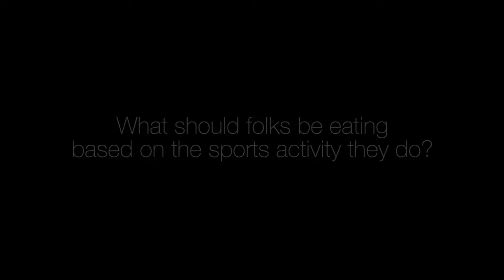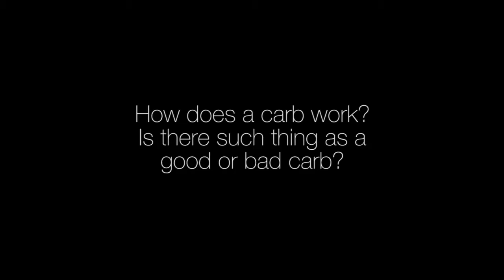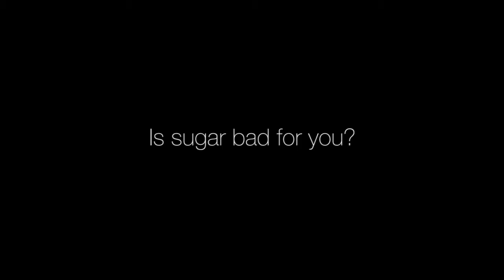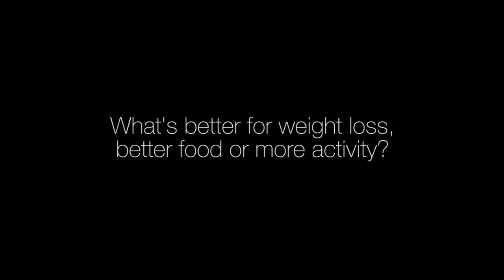6 ORANGES IN 6MINS, TRAINING ON PIES & IS SUGAR REALLY THAT BAD ?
We sat down with Tom Shand from Trailblazer Nutrition to discuss balanced nutrition, training on a bad diet, Good Carbs Vs Bad, Sugar and more.

Trailblazer Nutrition is an online service providing sports nutrition advice for everyday and elite athletes.

What should folks be eating based on activity ? @3:29
Good Carbs vs Bad Carbs @5:49
Is Sugar bad for you ? @9:30
Whats better for weight loss, better food or more activity ? @12:00